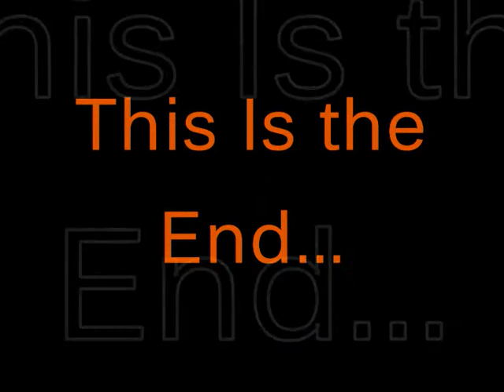hurricane ardagh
party times at the ardagh hotel